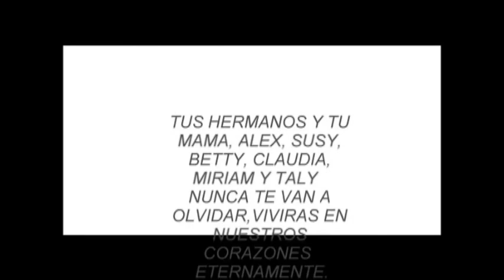corrido de jose miguel santana